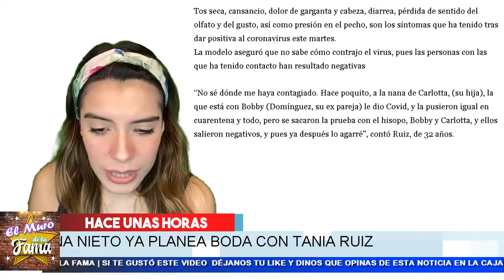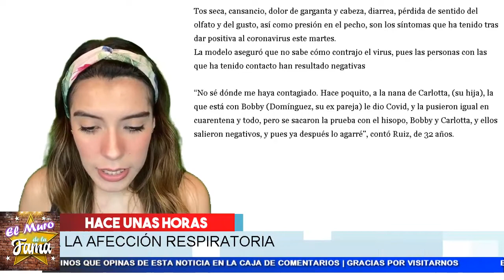😱 𝗖𝗢𝗡𝗙𝗜𝗘𝗭𝗔 𝗣𝗲ñ𝗮 𝗡𝗶𝗲𝘁𝗼 Planea 𝗕𝗼𝗱𝗮 Para el Mes de Octubre? Como Regalo𝗱𝗲 𝗖𝘂𝗺𝗽𝗹𝗲𝗮ñ𝗼𝘀 𝗣𝗮𝗿𝗮 𝗧𝗮𝗻𝗶𝗮 𝗥𝘂𝗶𝘇i?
CONFIEZA Peña Nieto Planea Boda Para el Mes de Octubre? Como Regalo de Cumpleaños Para Tania Ruiz?

chismes
escandalo de los famosos 2020
farandula 2020
chisme de farandula
karol tamiko
programa hoy
suelta la sopa
pelemica
Ventaneando
La verdad del despido de Rashel Diaz de Un Nuevo Dia de Telemundo

Maria Celeste Arraras la verdad de su despido de Al Rojo Vivo de Telemundo

¡Belinda y Christian Nodal ya son novios! | Programa del 05 de agosto de 2020 | Ventaneando